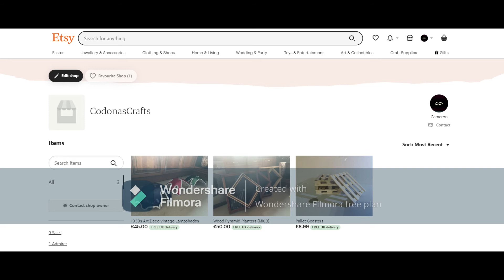Codona's Crafts Products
Listen ad-free with YouTube Premium
Song
Apache
Artist
The Shadows
Album
Schlager-Juwelen
Writers
Jerry Lordan